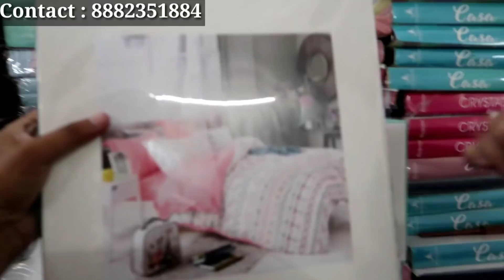Designer bed sheet |bed sheet market | cheapest bed sheet | खुबसूरत चादरें मात्र 99 से शुरू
sHop address

Bhola Nath Seth
380 haveli haider quli
chandni chowk
delhi -110006